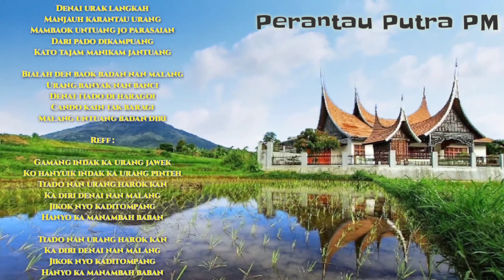Lagu Minang || Nasib Badan Diri ( Fandra Yosa )